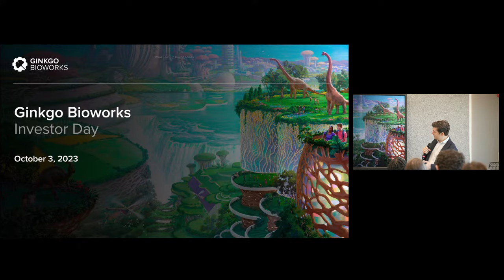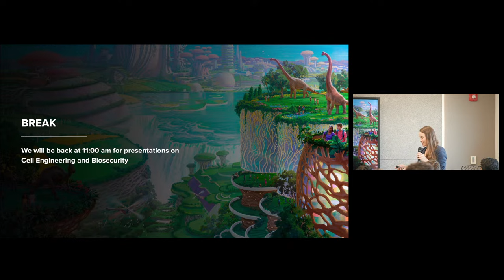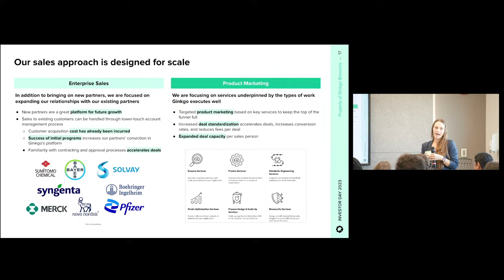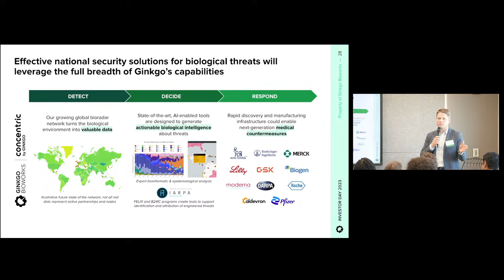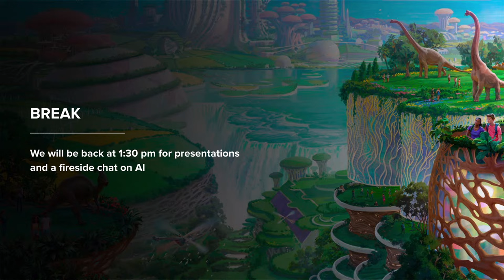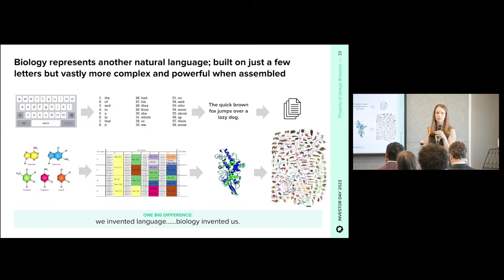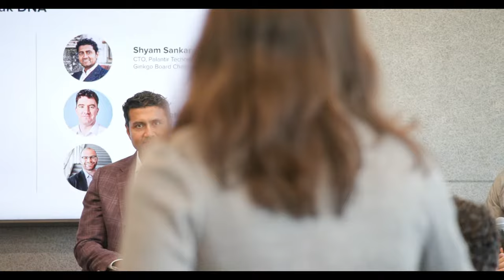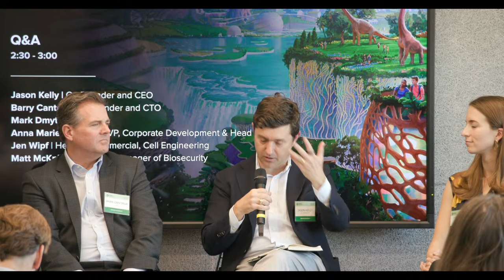Ginkgo Bioworks Investor Day 2023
0:00 -- Investor Day Welcome by Megan LeDuc and Jason Kelly
1:08:08 -- Cell Engineering Commercial Overview + Strategy by Jen Wipf
1:36:04 -- Biosecurity Strategy by Matt McKnight
3:27:45 -- AI Discussion & Fireside chat with Barry Canton, Shyam Sankar, and Dmitriy Ryaboy moderated by Anna Marie Wagner
4:31:29 -- Q&A with Jason Kelly, Barry Canton, Mark Dmytruk, Anna Marie Wagner, Jen Wipf, and Matt McKnight